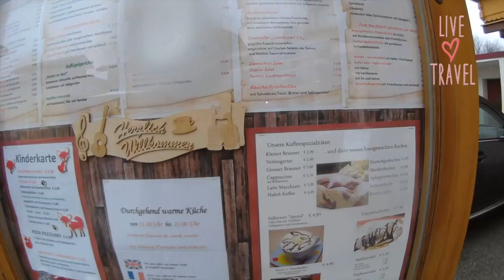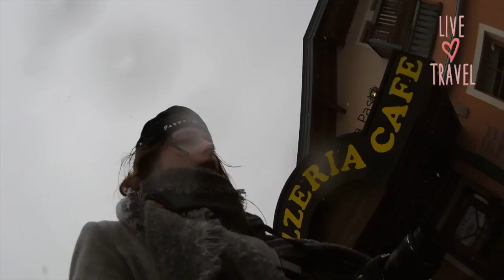Een bezoekje aan Achenkirch travel vlog 4 Achensee wintersport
De woensdag heb ik helaas de hele dag ziek op bed gelegen. Donderdag gingen we het plaatsje Achenkirch ontdekken. Hier zit het het grootste ski gebied aan de Achensee genaamd Christlum. Vrijdag was een dag van afscheid nemen en nog even snel herinneringen vastleggen met de camera.